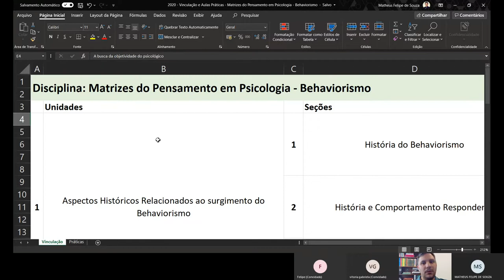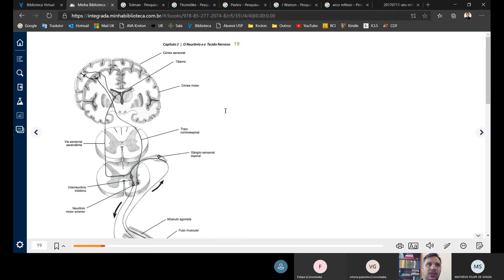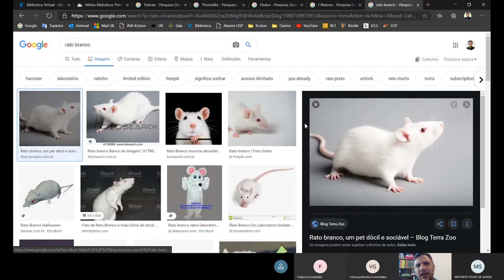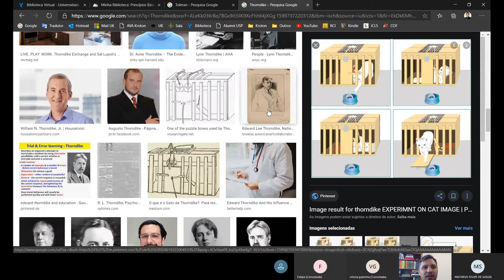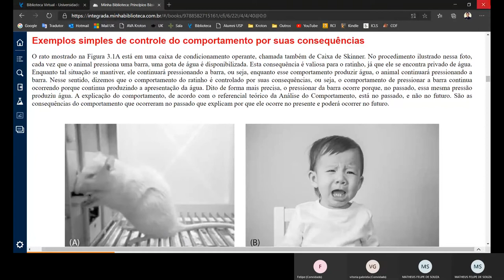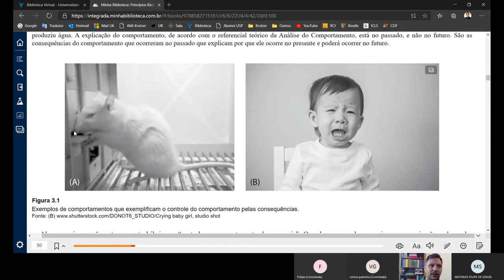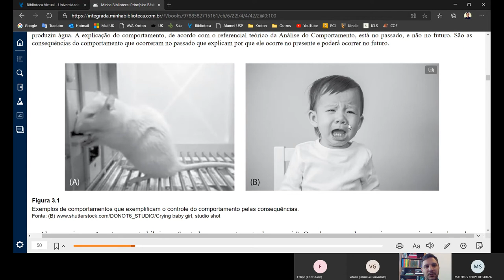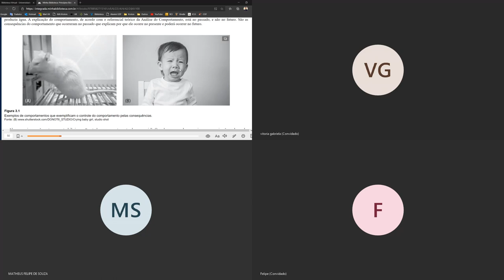Matrizes do Pensamento em Psicologia - Behaviorismo - Aula 03 (10.09.2020 - Diurno)